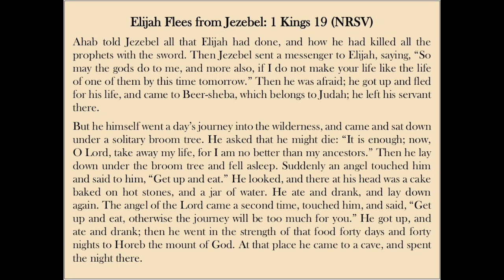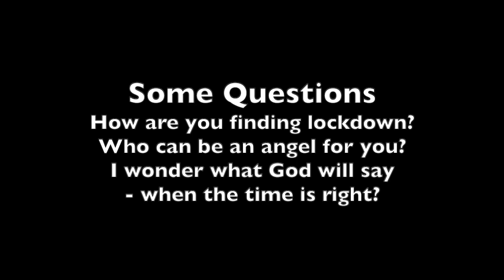Down and Out in the Desert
A "Living in Lockdown" reflection from Bishop David Thomson, on how we may be finding the experience a depressing one.